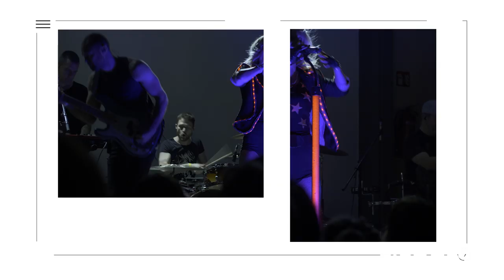"Ha hibázok nem tudom magam szeretni" Péterfy Bori | Sikerszféra műsorelőzetes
A hétvégi Sikerszféra vendége Péterfy Bori színésznő, a Péterfy Bori & Love Band énekesnője. Miben rejlik az Ő személyes sikere? Mesélt nekünk színészetről, az önszeretet fontosságáról, tökéletességről... Érdemes lesz Velünk tartani!
Ne feledjétek az első rész január 11-én szombaton, a folytatás pedig január 12-én vasárnap 17.55-től az ATV-n!